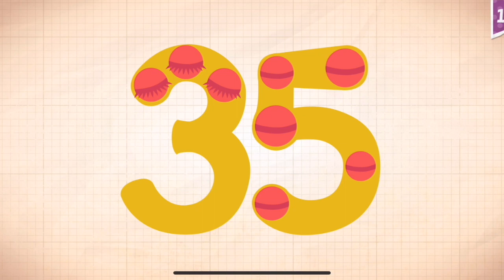Endless Numbers Learn To Count 1 to 10 Best App For Kids Count 1 to 50